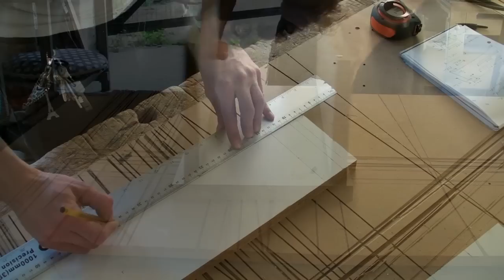Homemade Table Saw Sledge - Part 4 - Jig to build Tetrahedrons and Pyramids